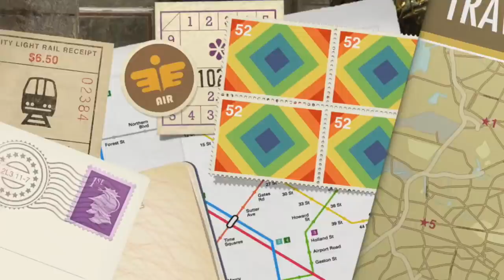Il rapporto con Gesù è mediato e personale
La chiamata dei primi discepoli. La mediazione di san Giovanni Battista nell'incontro con Gesù e la personale esperienza di sequela dei primi discepoli, che a sua volta divennero apostoli dei primi ulteriori discepoli di Gesù. Omelia Giovedì 4 Gennaio 2018, feria propria del tempo di Natale